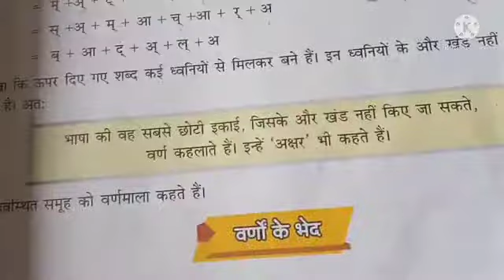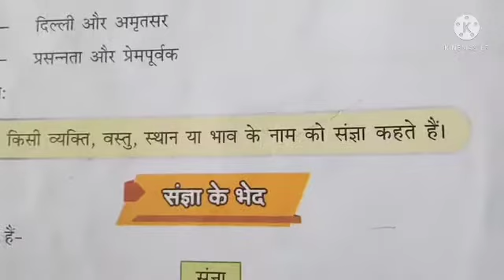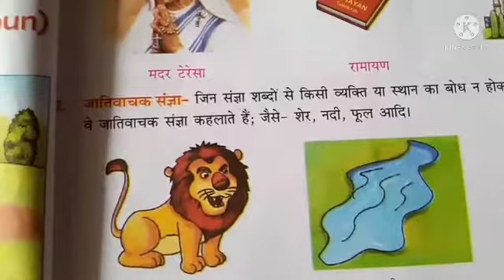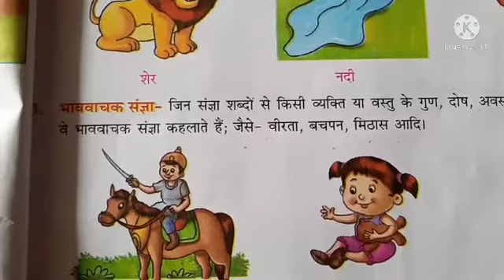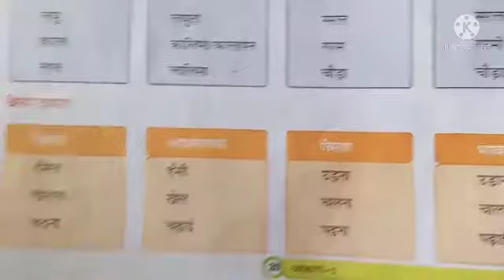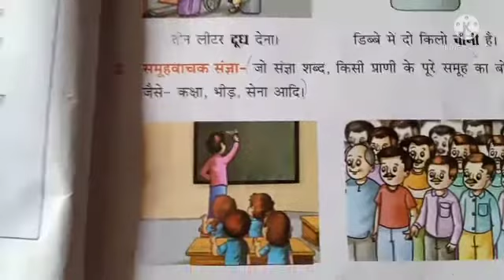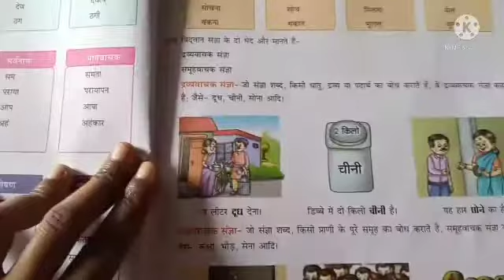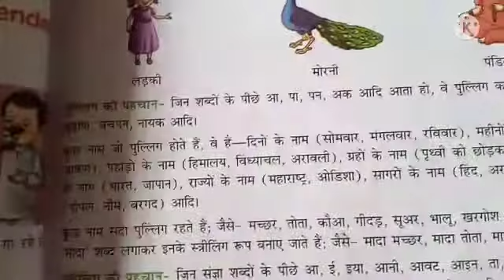Class 5// Hindi grammar//chapter4//by Rajni maa'm